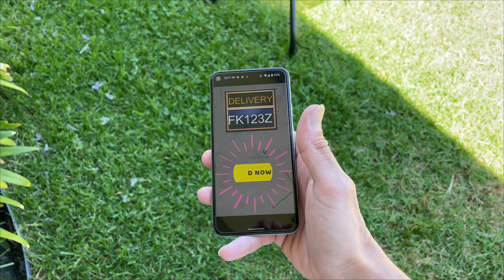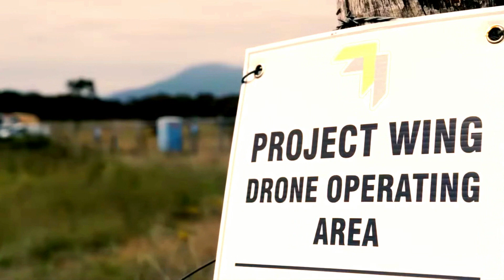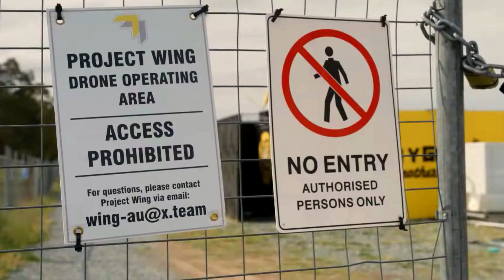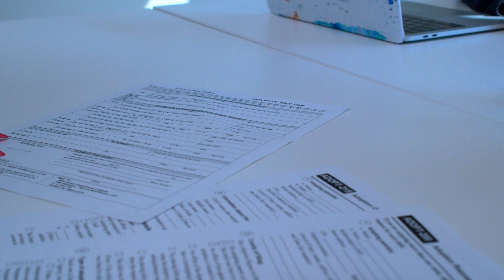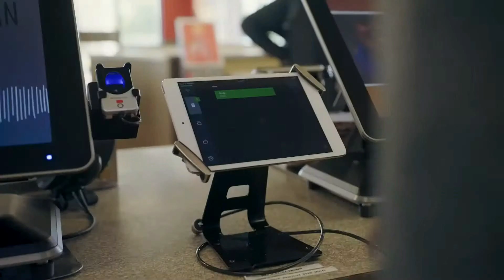Hey Google, deliver me a coffee. Drone delivery is happening.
Drone delivery is happening, will be part of our future?

00:00 - Intro
02:00 - Logan
03:18 - An Expandin Market
03:35 - Regulations
05:17 - Share your Thoughts

DOGECOIN tip:  DBkQJpiEizkGYfehJqE9djycu14tRbm8zH